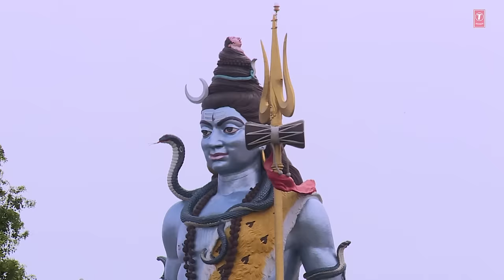शिव निर्माता Shiv Nirmata |🙏🪔Shiv Bhajan🙏🪔 | SHAILENDRA BHARTI | Full HD Video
🙏शिव जी की उपासना का सर्वश्रेष्ठ भजन: शिव निर्माता 🙏
Shiv Bhajan: Shiv Nirmata
Singer: Shailendra Bharti
Music Director: Dilip Sen
Lyricist: Shardul Rathod
Video production- A minor creation Pvt Ltd
Director - Maninder Bhandari
Project manager- Sonu Srivastava
Cameraman- Jitender Virk
Edited at - Anantadrishti Entertainment Pvt.ltd.
Editor- Abhimanyu Sharma
Art Director- Anil Kukade
Chief Asst director - Vishal  Burade
Asst. Director- Karan Mastana
Sound - S K. Singh
E.P.- Samarth Pandey
Production Manager- Rajender Sawant
Makeup - Ravi Phutane
Hair - Mangla Sirsat
Mix and mastered by: Surajit ghosh Mazumdar
Album: Shiv Nirmata
Music Label: T-Series